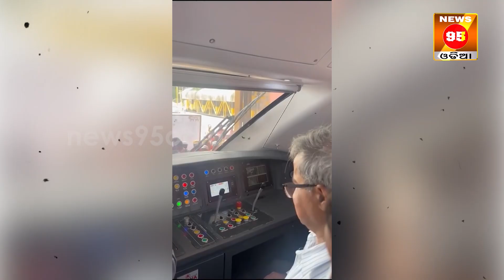ଟ୍ରେନ୍ ଯାତ୍ରୀଙ୍କ ପାଇଁ ଆସିଲା ଖୁସି ଖବର , Ashwini Vaishnaw ,indian railway minister || News95 Odia